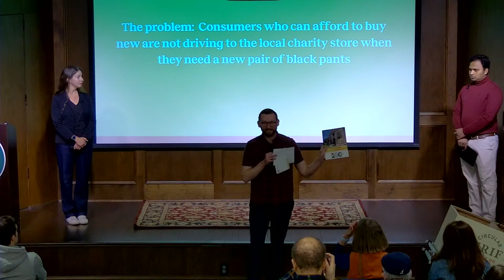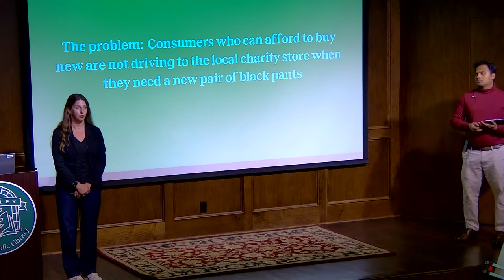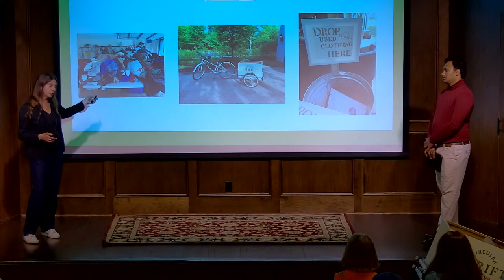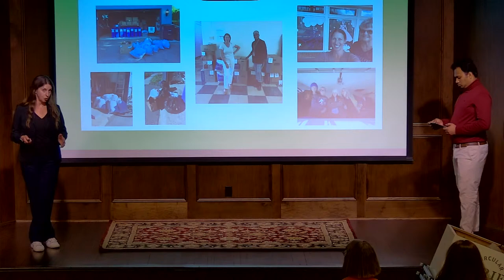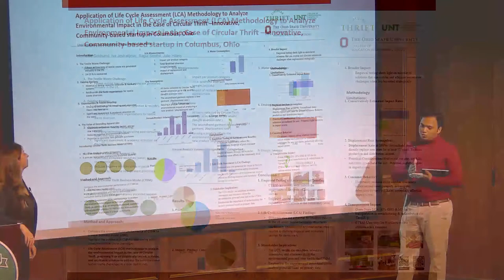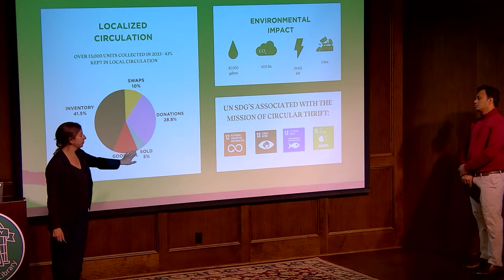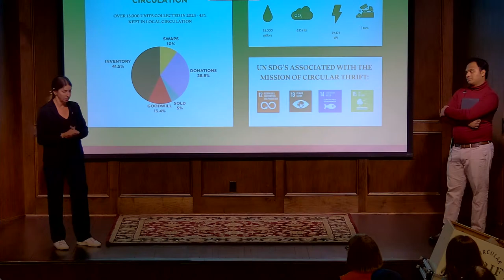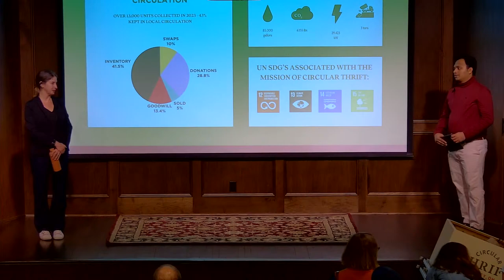Mapping the Environmental Impact of Circular Thrift - With Lisa Goldsand and Ragul Senthil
In 2023, Lisa Goldsand and Ragul Senthil partnered on a research project to track the environmental impact of scaled re-use of clothing and accessories at a hyper-local level in Bexley. They presented their findings at this year’s International Textile and Apparel Association Conference in Baltimore. Join them at the library, where they will share about their year working together, what they learned, and their vision for future applications of their learnings.

About the presenters:

Lisa Goldsand is the founder of Circular Thrift LLC, which champions sustainable consumption. Her start-up, focused first in Bexley, OH offers consumers a variety of convenient ways to scale the re-use of clothing. Solutions include publicly accessible clothing drop bins, community clothing swaps, pop-up thrift sales, and upcycle projects. Lisa’s goal is to raise awareness about consumption and to shift consumer behavior toward re-use instead of new purchases. Lisa lives in Bexley, OH, where she serves as chair of the city’s Environmental and Sustainability Action Committee.

Ragul Senthil is currently earning his Masters Degree at the Ohio State University in the field of Human Sciences. He has an extensive background in both academia and the textile industry, and specializes in sustainable and circular design in fashion and home textiles. His skillset includes developing high-quality technical textiles for top-tier clients, with a deep understanding of raw materials, embellishment techniques, and quality assurance. Ragul is dedicated to transforming the home textiles and apparel sector by leveraging insights in consumer behavior, post-consumer waste, retail and supply chain management, and environmental sustainability. He is committed to collaborating with others for a more sustainable and responsible industry.